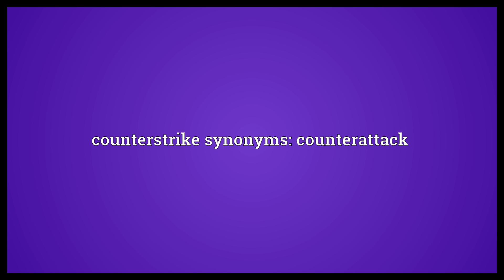Counterstrike Meaning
Video shows what counterstrike means. The tactic of counterattacking. counterstrike synonyms: counterattack.  Counterstrike Meaning. How to pronounce, definition audio dictionary. How to say counterstrike. Powered by MaryTTS, Wiktionary